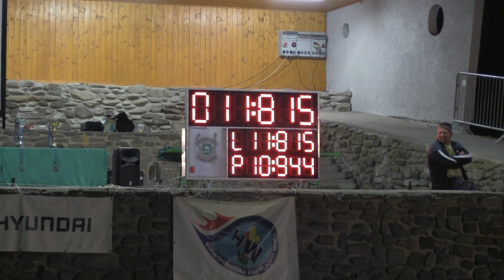Těrlicko Hradiště dorost op p Vyšní Lhoty 21 6 2024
11. kolo Hyundai MSL MH , 11. ročník Poháru Fire TV a Poháru hory Prašivé MH - Vyšní Lhoty /okr.FM/ 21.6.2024